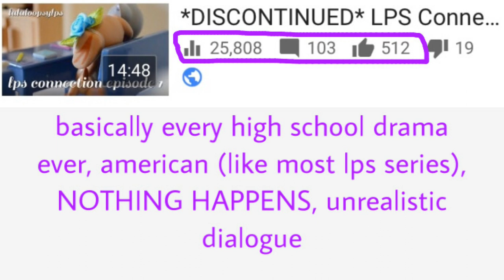What's Happening to My Channel? Video Ideas, New Series & More